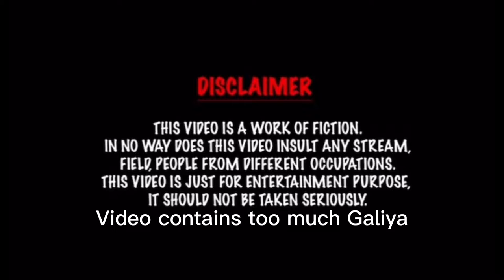UCP ka safar | shopping | J. Walo ne bht khapaya🥲 | fun vlog | The Moammar Rana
Hi! I'm Moammar Rana.
On my channel, you will find daily life vlogs. I love sharing my experiences with you.